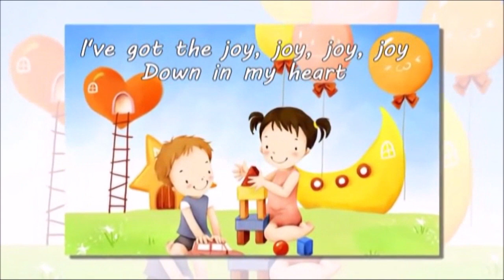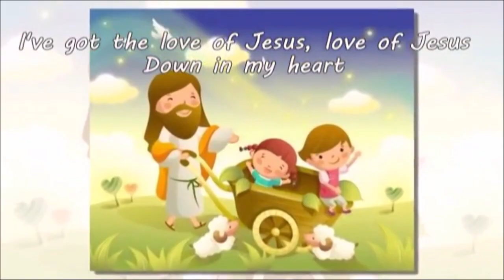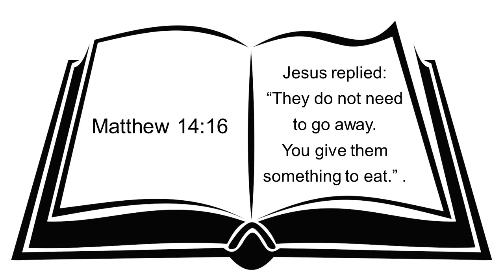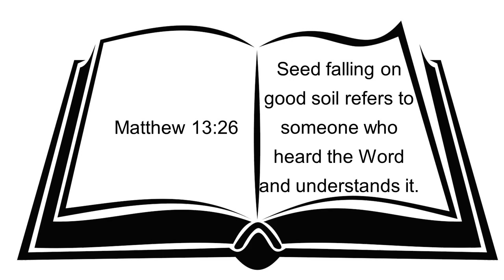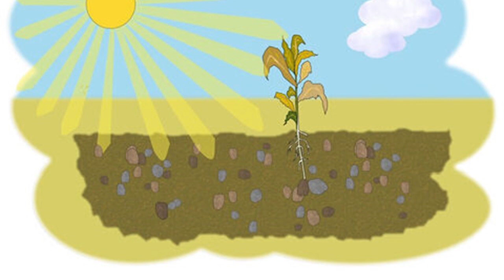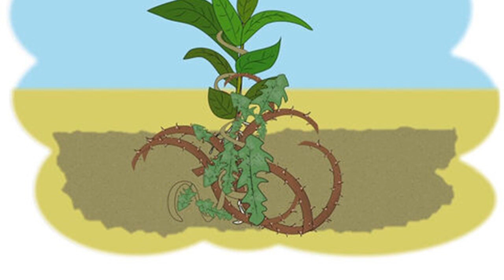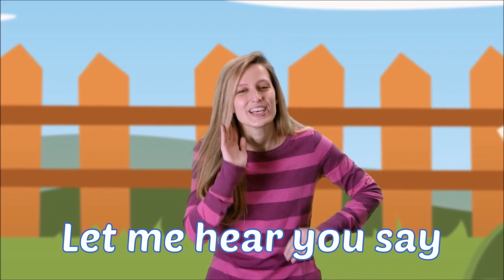Buds lesson 21